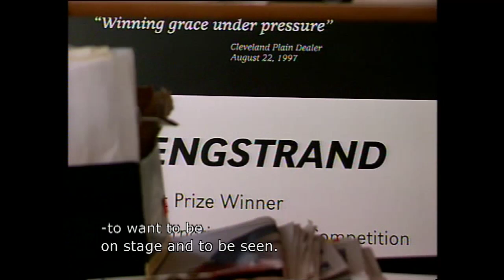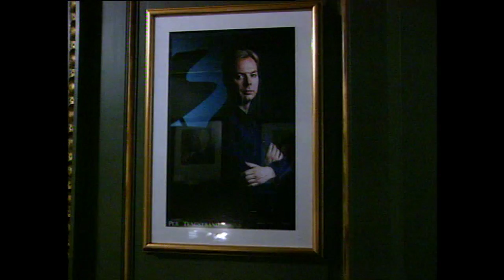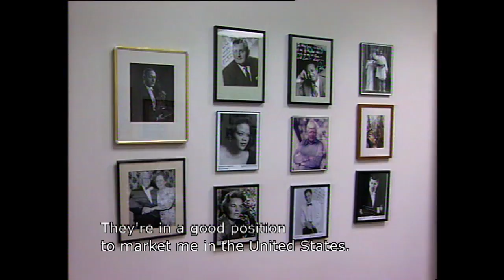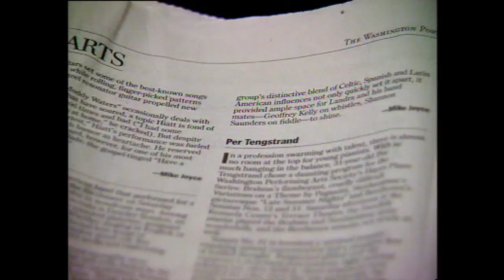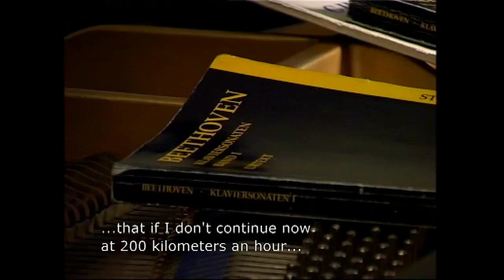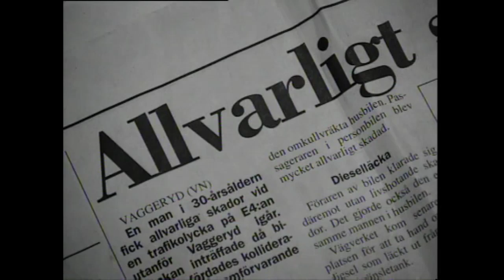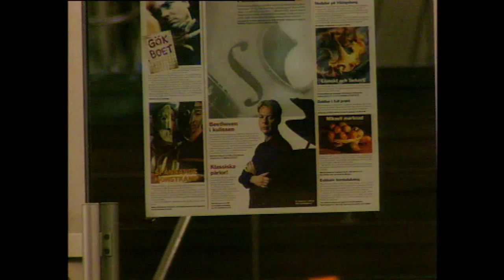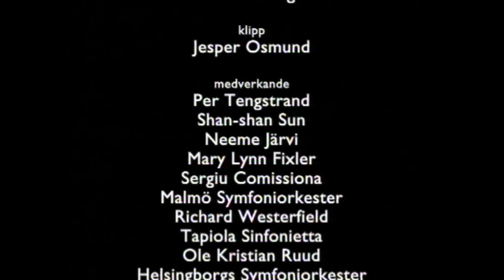Solisten (The Soloist) - Documentary on a pianist (w/English subs)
A 57-minute documentary of pianist Per Tengstrand